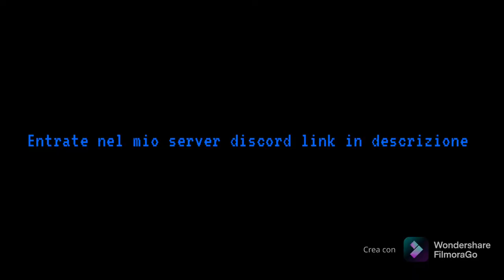Super sonic vs egg robot e metal sonic su sonic 2